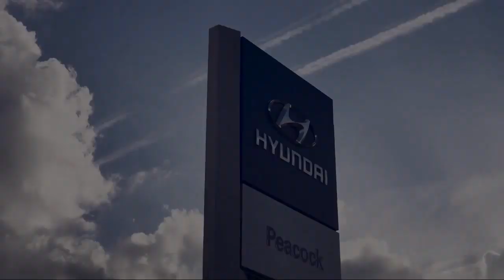2016 Volkswagen PASSAT Sedan 1.8T SE Savannah Rincon Richmond Hill Pooler Hinesville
2016 Volkswagen PASSAT Sedan 1.8T SE Stock Number: GT065618 Vin:1VWBT7A34GC065618.

Savannah Volkswagen is proudly serving Rincon, Richmond Hill, Pooler, Hinesville, and Savannah.
Give us a call at or visit our for more information about this or any of our other vehicles.

Savannah Volkswagen
50 Eisenhower Dr